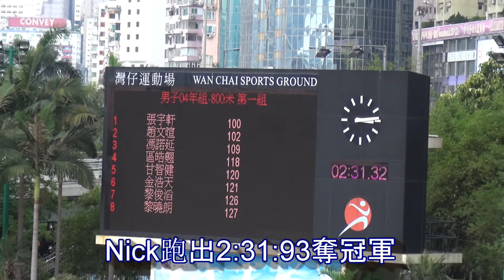PLKCTSL Nick 2015-5-1飛達新星少年田徑錦標賽(灣仔運動場)